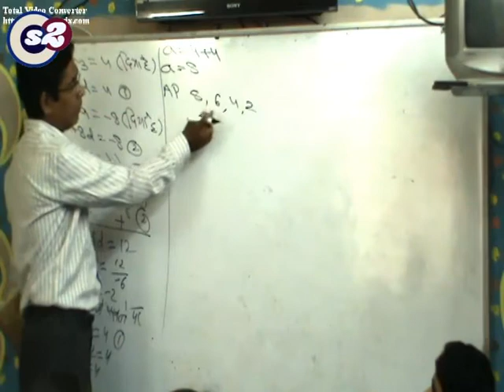s2 classes in ajmer,best coaching center in ajmer,s2 education consultant,s2 classes introduction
Best coaching center in ajmer. S2 educational consultant in ajmer,s2 classes in ajmer,this is the introducation of s2 educational consultant,s2 classes introduction